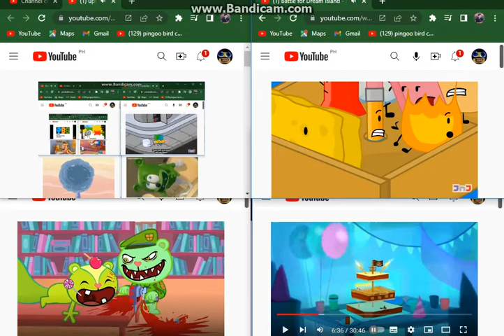uptofaster htf pbs bfdi